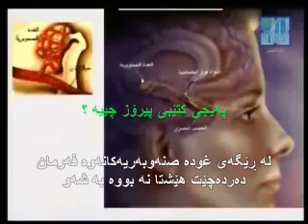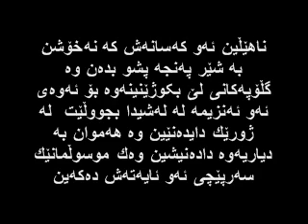اعجاز ی قران له‌سه‌ر سرطان شێر په‌نجه فمحونا ایة اللیل و جعلنا‌ ایة النهار مبصرة